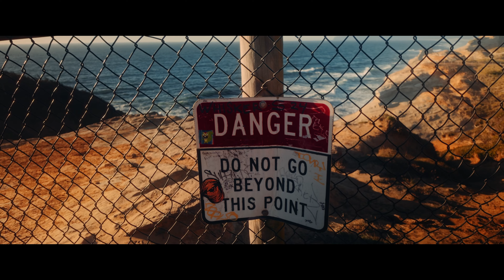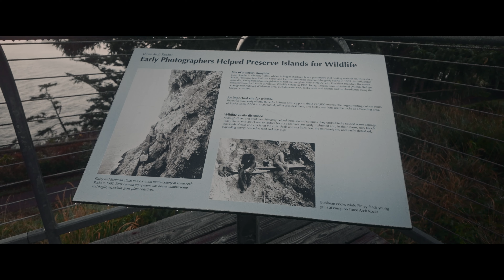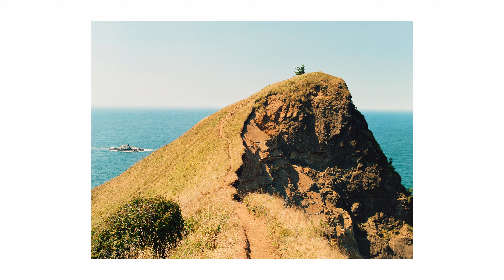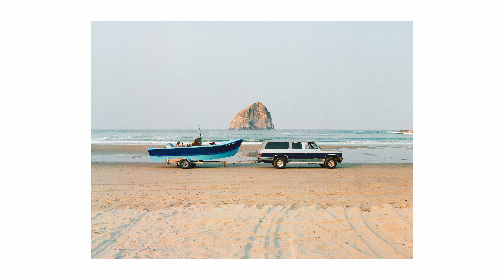4 Film Stocks for Landscape Photography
Shooting 4 different film stocks with my Mamiya 645 Super on a landscape photography trip to the Oregon Coast. Featuring Kodak Portra 400, Kodak Portra 800, CineStill 400D and Kodak Gold 200.